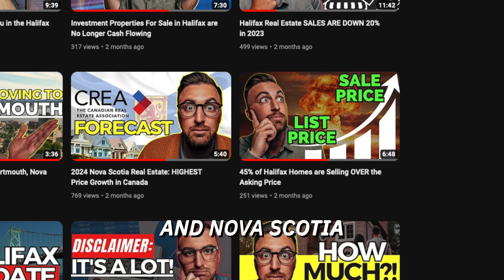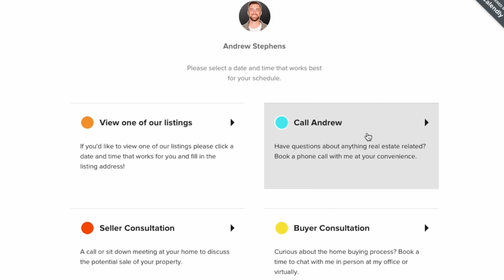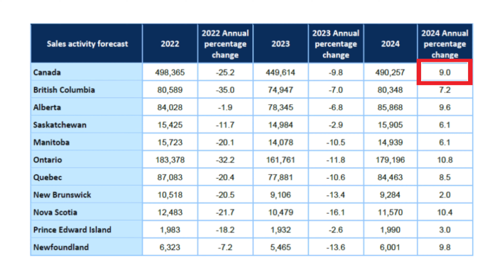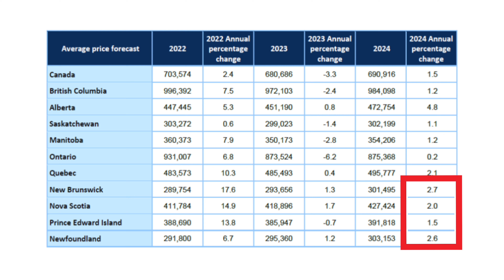2024 Nova Scotia Real Estate Forecast DOWNGRADED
‘& Realty Group’ symbolizes the connection & partnership that we have with our clients. It implies that the story is ongoing, highlighting the collaborative journey between ourselves and our clients that continues long after a single transaction.

Building trust through strong, lasting relationships is at the core of what we do. Our commitment is to make every client feel valued and understood by delivering a tailored experience that exceeds expectations.

**The opinions expressed herein are solely that of Andrew Stephens, not EXIT Realty or the NSAR and should not be misconstrued as advice or the basis of an agency relationship whatsoever. Please consult your professional advisor prior to taking action on any decisions relating to the matters discussed in these videos. This communication is not intended to solicit buyers and sellers currently under an agency agreement.